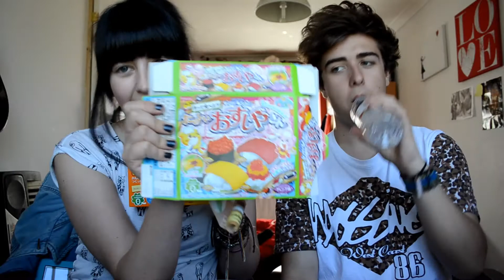Happy Kitchen Donut Set - Kracie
- our reactions to the set
First time ever making the donut set, they were very nice and fun to make with nath! :)